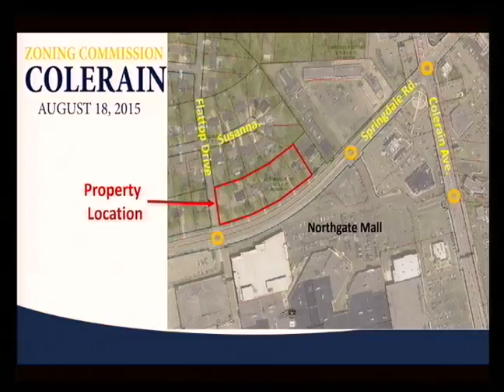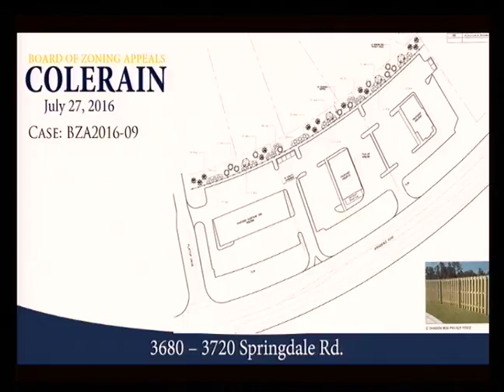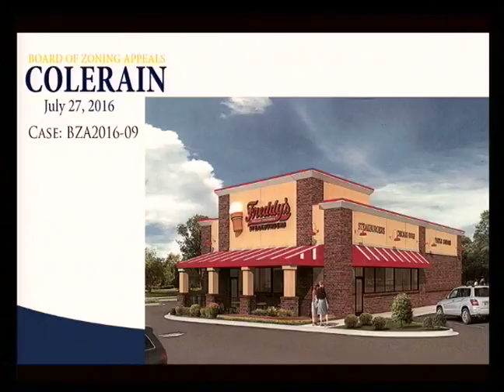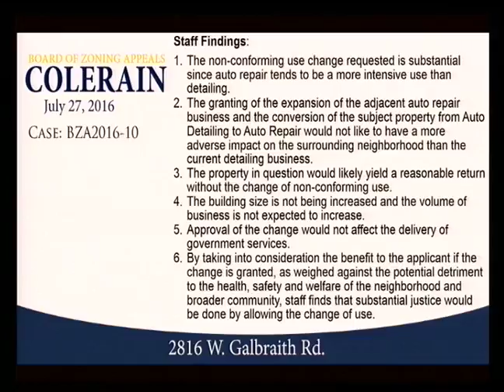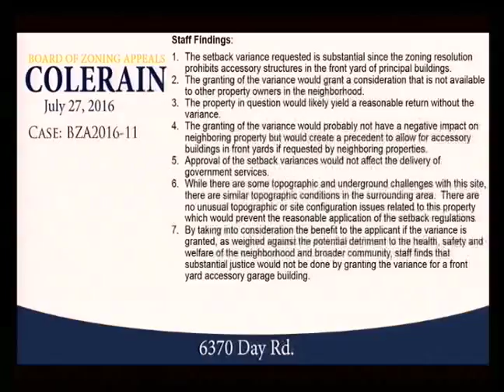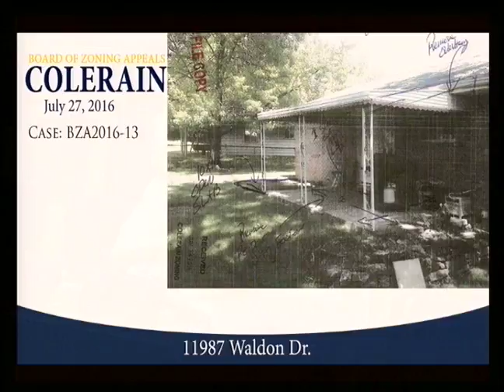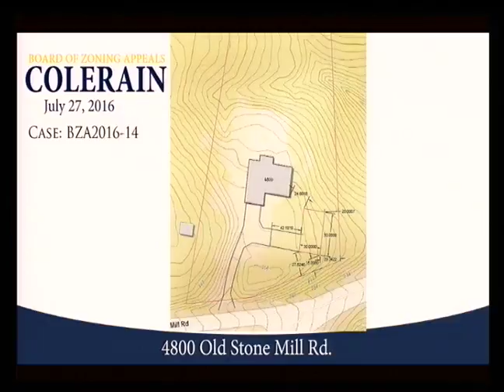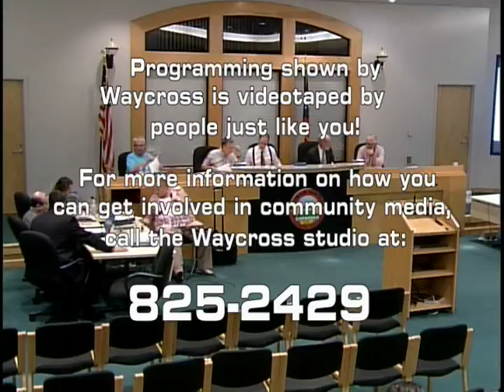Colerain Township Board of Zoning Appeals Meeting of July 27, 2016